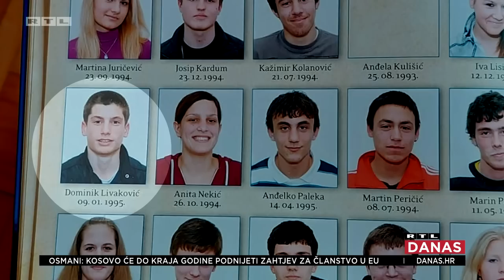Dominik Livaković: Dite Dalmacije, učenik Dinama, ponos Hrvatske | RTL DANAS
Junak utakmice protiv Japana definitivno je golman Dominik Livaković. Srušio je i rekord! Prvi je golman koji je obranio prva dva penala na svjetskim prvenstvima! Najponosniji oni koji su ga podučavali u školi i na terenu.